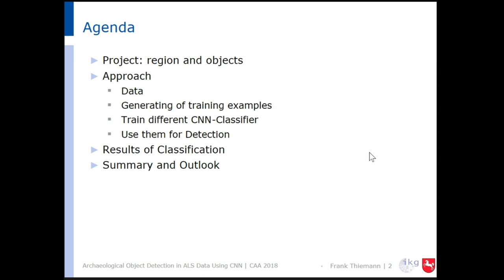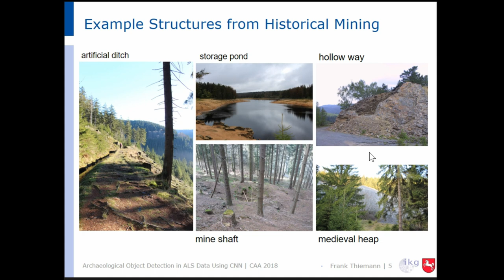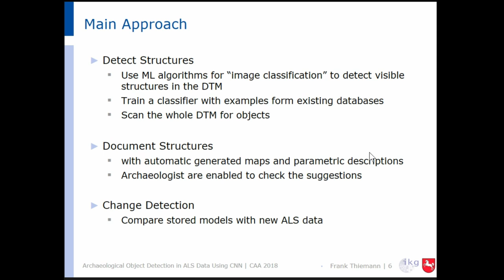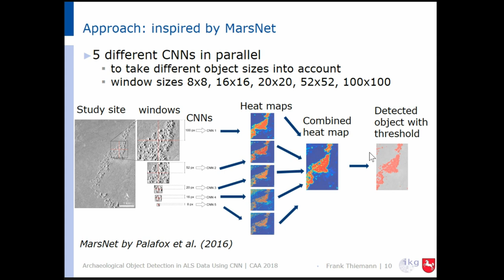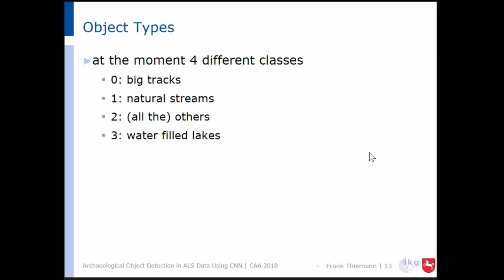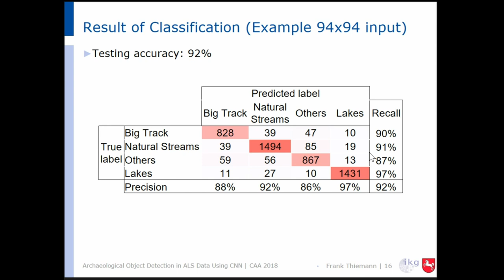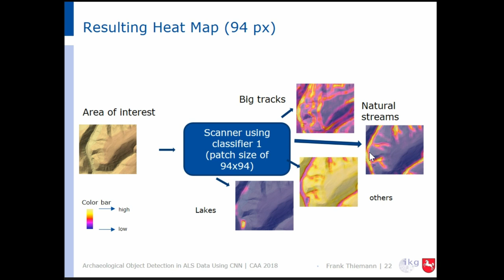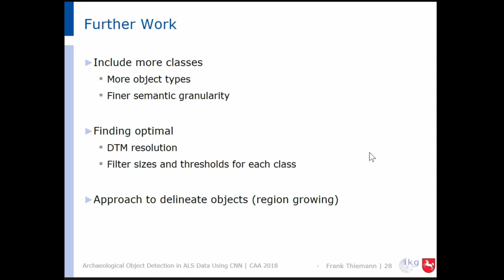Archaeological Object Detection in Airborne Laser Scanning Data Using Convolutional Neural Networks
Archaeological monuments need to be preserved and protected. A fundamental prerequisite for such a preservation is an adequate object acquisition and documentation. Some of the objects, however, such as archaeological objects visible in the terrain like ramparts, grave-mounds or traces of historic agriculture – even when covered by forest or bushes - are not even known. With airborne laser scanning in high resolution, the potential of detecting and measuring such terrain structures is growing. Still, doing it manually is a time-consuming process. The new data processing paradigm of deep learning has shown great potential in automatically detecting objects in images. Thus, in this project, we use Convolutional Neural Networks (CNNs) to analyze the LIDAR data, and identify unknown archaeological objects. To this end, we first process the data to generate a height map of the region. Our study area is the Harz mining Region in Lower Saxony, where a high density of different archaeological monuments including the UNESCO world heritage site Historic Town of Goslar, Mines of Rammelsberg, and the Upper Harz Water Management System can be found. In this study area, ground truth data is available in terms of the locations of different types of archaeological structures. Then we train different CNN models with the labeled height map patches to classify archaeological objects. The learned models then scan through the whole height map and detect objects. Our results indicate that with enough training data, the proposed approach yields good performance and contributes to automated detection of archaeological objects.

(Bashir Kazimi, Frank Thiemann, Katharina Malek, Monika Sester)